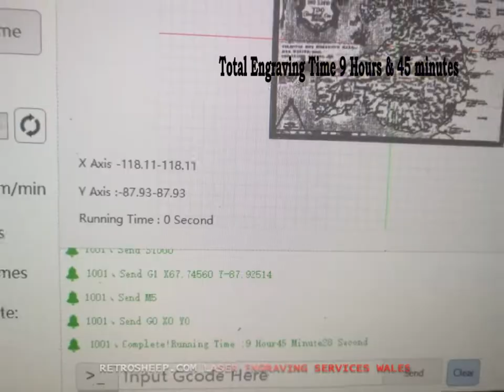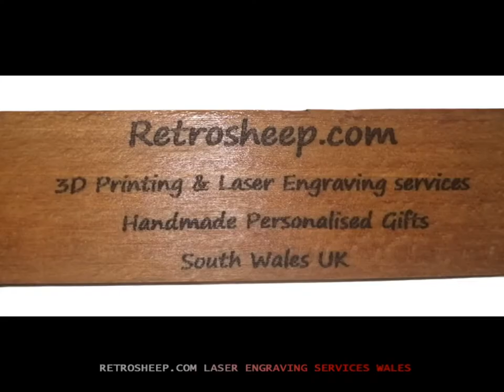Map of Wales - Humphrey Llwyd – Cambriae Typus, 1573 Bread Chopping Board